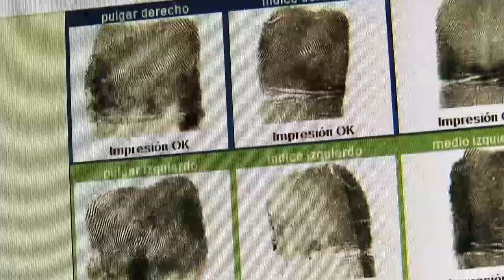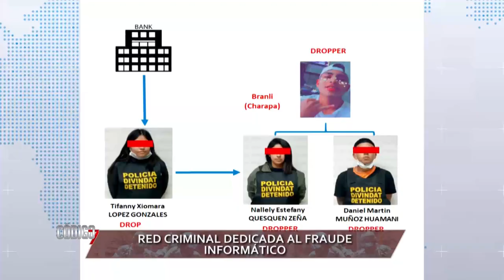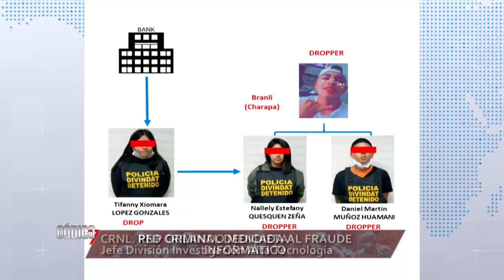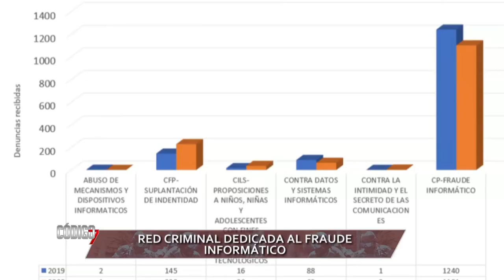🔴 Código 7 En La Red: la lucha por la seguridad continúa pese al COVID-19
Código 7 En La Red con lo último en la lucha por la seguridad en el contexto del COVID-19 bajo la conducción de Carla Harada.